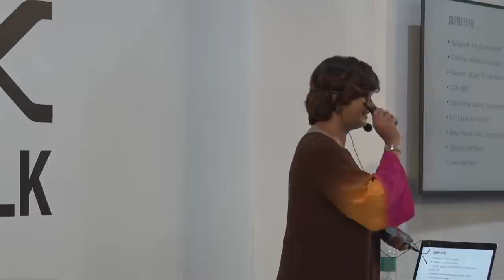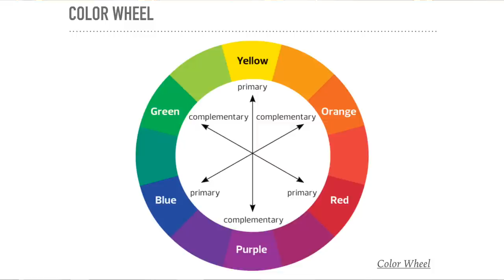The Role of Color in Wedding Images by Harsheen Jammu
Watch the  X-Talk session by Harsheen Jammu during the PEP Photo Summit 2019.

Get incredible insights into the photography world through the Fujifilm X Talks and pave a way to master your photography skills.